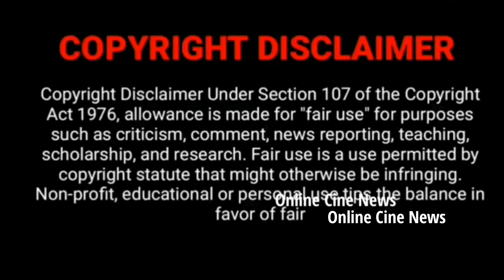எதிர்நீச்சல் Janani, Vasu OffScreen Updates | Ethir neechal Serial |Ethirneechal today Promo